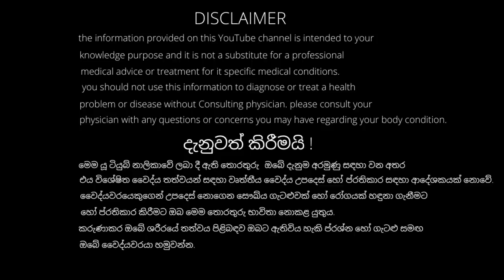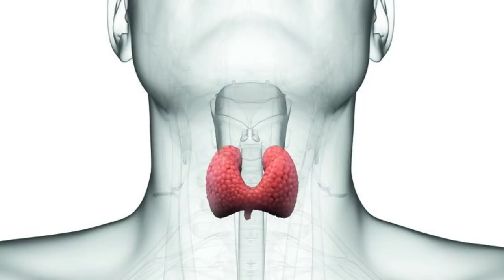thyroid sinhala | thyroxine sinhala | thyroid gland massage sinhala | තයිරොයිඩ් | pavithra peiris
in this video i'm show you how to massage thyroid gland to get a healthy and nourishing skin.in sinhala language we pronounce it in the same way like in english but write this as"තයිරොයිඩ්". there are few videos about thyroid or thyroxine for sinhala speaking sri lankan community on youtube. but in this video explain clearly what we can do to get a even skin color in to your body and a very easy way to do it massaging your neck. who have problem in thyroid gland and thyroxine hormone issues can try this therapy. not only that it is good for even who don't have any particuler issues with thyroxine hormone unbalances to rejuvenate your skin.